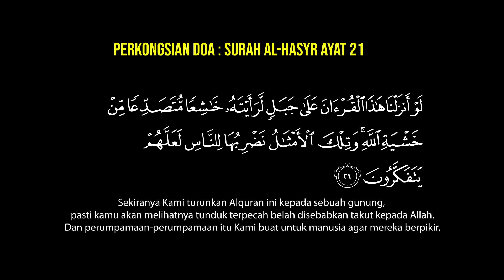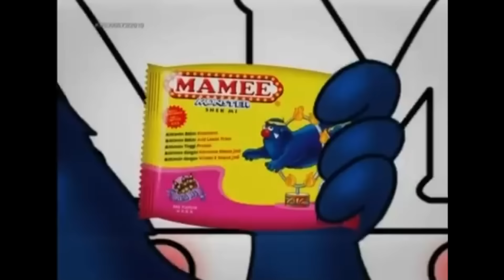SERAM SELEBRITI EP 17 - SHASHIC IERWAN | SUAMI HORROR STORY